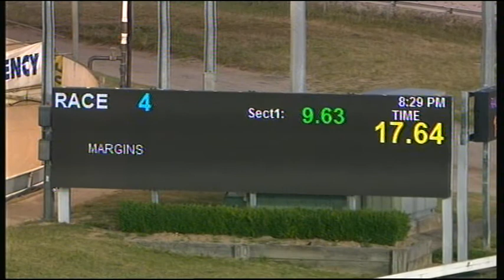CRN SAT 22 NOV 14 R4